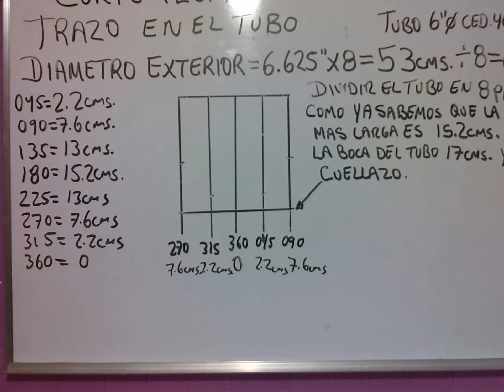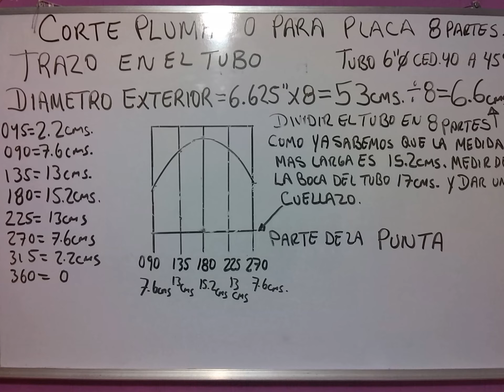TUBERIA CORTE PLUMA TRAZO EN TUBO